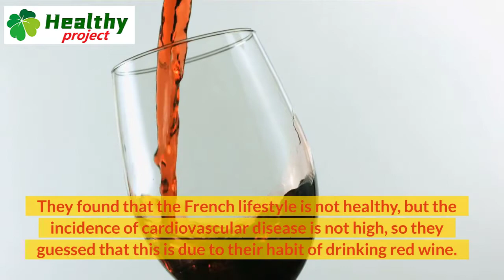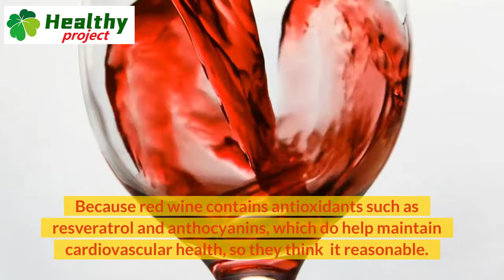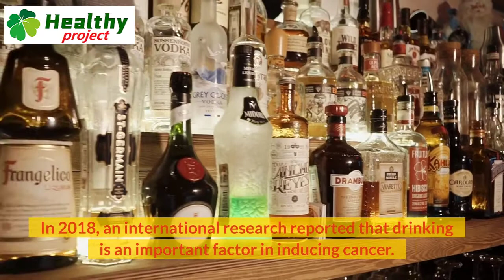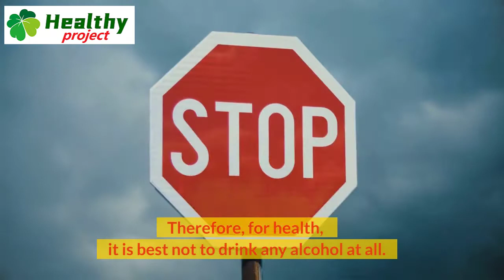Is drinking alcohol in moderation good for health? Is drinking alcohol good for health?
※ Drinking alcohol is good or bad?
※ Is drinking red wine in moderation good for preventing cardiovascular disease?
※ It is often said that drinking alcohol in moderation is good for health.
※ However, this is actually wrong.
    First, the beneficial effects of red wine on the cardiovascular system are almost negligible.
    Secondly, the 2014 World Cancer Report pointed out that alcohol has long been clearly identified as a carcinogen.
※ For the Chinese, the health hazards of alcohol will be more obvious.
※ For health, it is best not to drink any alcohol at all.
- Do you want to have a healthy life?
- Do you know what is healthy life?
- Do you know how to have a healthy life?
- Do you have any question about health?

Come to this channel, which will help you learn how you can enjoy a better and healthier life, and help you keep healthy always.

✔Our goal is keep healthy everyday, everywhere!!!

Our topic includes:
※Health
※Fitness
※Healthy living
※Healthy life
※Healthy lifestyle
※Healthy food
※Healthy activity
※Everything related health!

By HP wjc12600